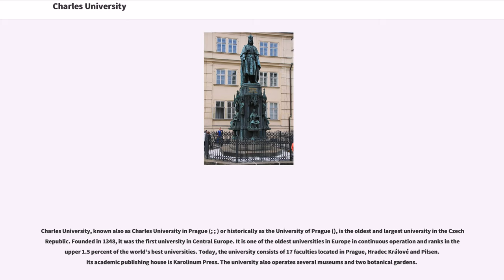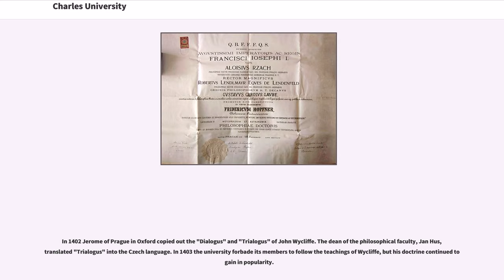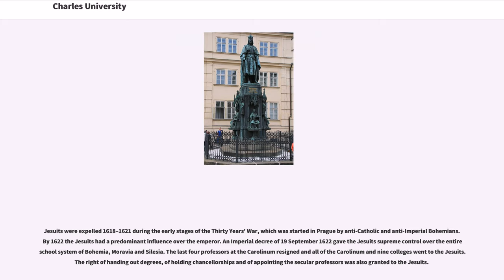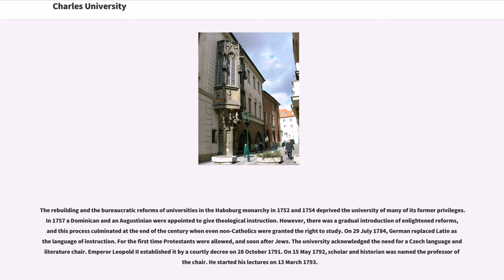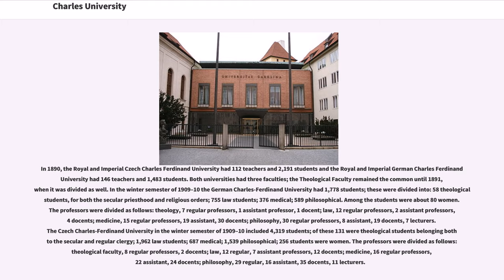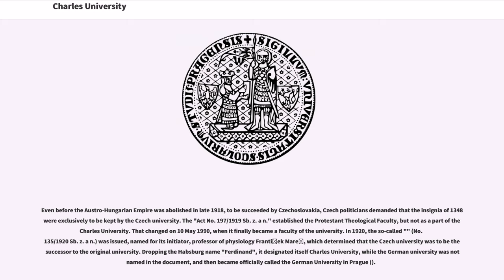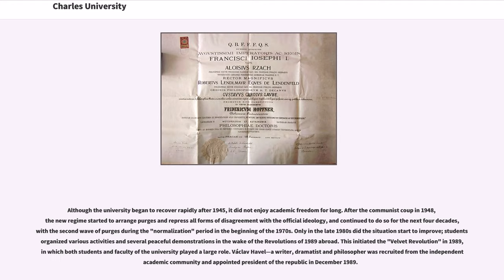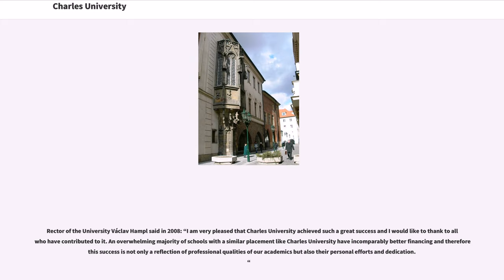Charles University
Charles University, known also as Charles University in Prague (; ; ) or historically as the University of Prague (), is the oldest and largest university in the Czech Republic. Founded in 1348, it was the first university in Central Europe. It is one of the oldest universities in Europe in continuous operation and ranks in the upper 1.5 percent of the world’s best universities. Today, the university consists of 17 faculties located in Prague, Hradec Králové and Pilsen. Its academic publishing house is Karolinum Press. The university also operates several museums and two botanical gardens.

Its seal shows its protector Emperor Charles IV, with his coats of arms as King of the Romans and King of Bohemia, kneeling in front of St. Wenceslas, the patron saint of Bohemia. It is surrounded by the inscription, "Sigillum Universitatis Scolarium Studii Pragensis" ().

The establishment of a medieval university in Prague was inspired by Holy Roman Emperor Charles IV. He asked his friend and ally, Pope Clement VI, to do so. On 26 January 1347 the pope issued the bull establishing a university in Prague, modeled on the University of Paris, with the full (4) number of faculties, that is including theological. On 7 April 1348 Charles, the king of Bohemia, gave to the established university privileges and immunities from the secular power in a Golden Bull and on 14 January 1349 he repeated that as the King of the Romans. Most Czech sources since the 19th century—encyclopedias, general histories, materials of the University itself—prefer to give 1348 as the year of ...